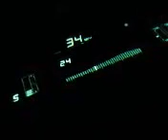1985 Nissan 300ZX Turbo HKS SSQV BOV #3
My 85 Z31 Turbo with intake, exhaust, 1st Gen HKS SSQV BOV, and running 11lbs of boost.  The windows are up